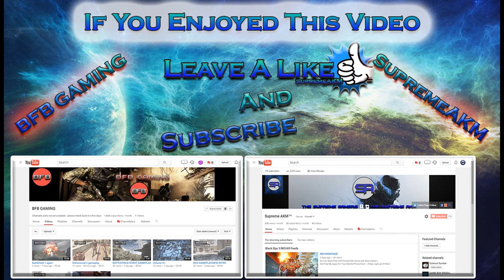BLACK OPS 3 SNIPER MONTAGE!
Do You Want Free COD Points,PSN Cards And Xbox Cards! ↓
Get Free My Apps For Your Mobile Phone Now!
Using This Code: e08589b1

▼Get Socialistic!▼